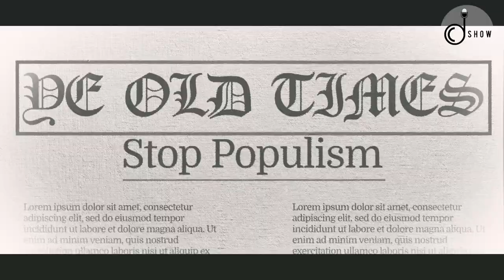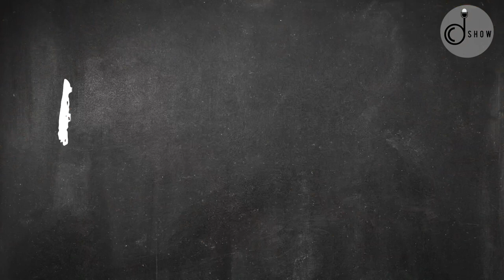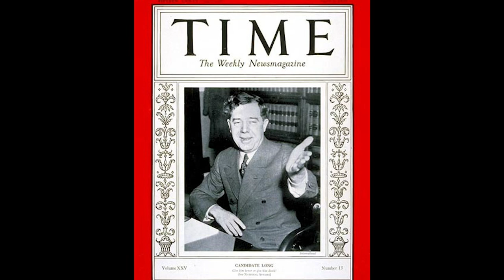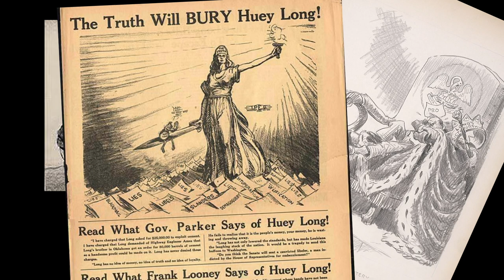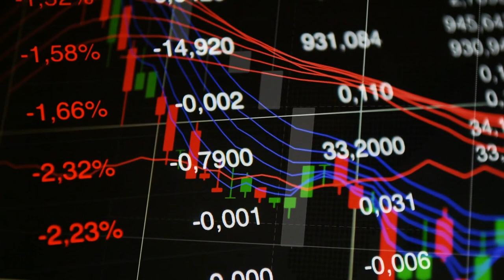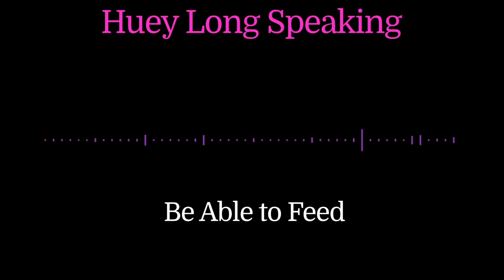A History of Populism in the United States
Populism in America didn't start with the 2016 election; rather populism has a long history dating back to the 19th century. In this video, DC gives a brief but comprehensive outline of the history of populism in the US, tracing a lineage from the movement started by the People's Party to the charismatic Huey Long. DC ties these historical events spanning the Gilded Age to the Great Depression to the recent discourse around populism that caused a panic in the wake of the Trump presidency and discusses what it means for our democracy.

Special thanks to Liam Creaser for writing this episode of the DC Show!

Check us out on Instagram at the_dcshow
Check us out on Twitter at @the_dcshow